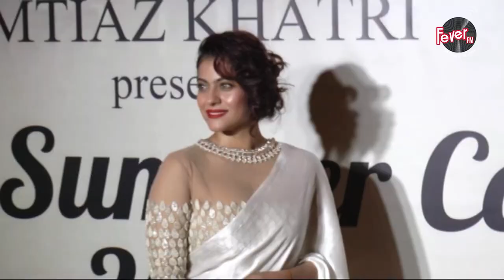5 Ka Fanda | Five Superhit Movies of Kajol | Fever 104 FM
Fever 104 FM presents a very interesting series of 5 Ka Fanda. 5 Ka Fanda is all about your favorite celebs of Bollywood & their movies.

Why Kajol is Everyones First Love.

Channel Managed &  Marketed By Ziiki Media